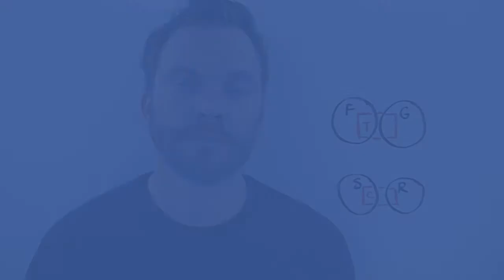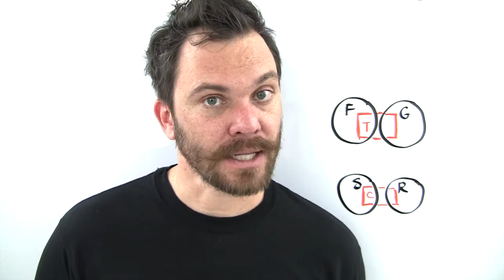PrepTest 82, Section 1, Question 19, LSAT Prep with Dave Hall of Velocity Test Prep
Dave Hall explains right answers from the first Logical Reasoning section from the September 2017 LSAT.

Get free LSAT explanations for the right answers to the rest of this test AND EVERY OTHER TEST published this millennium